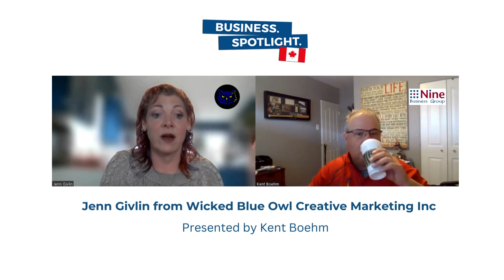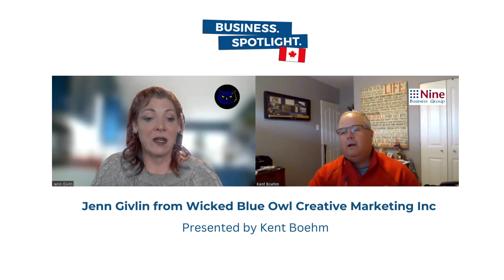Elevate Your Business: Jenn Givlin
Brand Brand Brand: Jenn shares with how she combines print and digital marketing to increase the brands of her clients in SW Calgary.